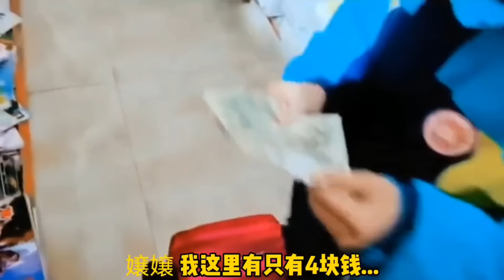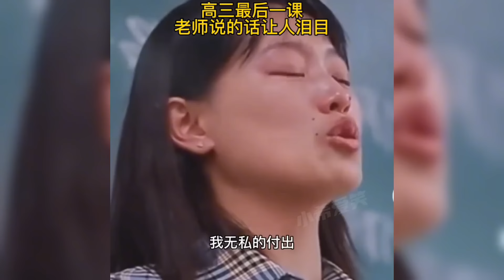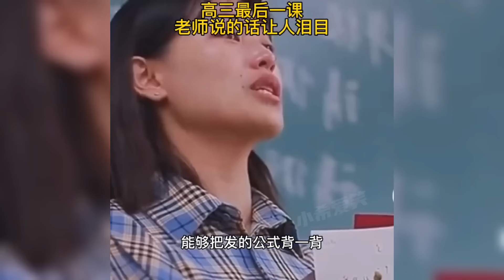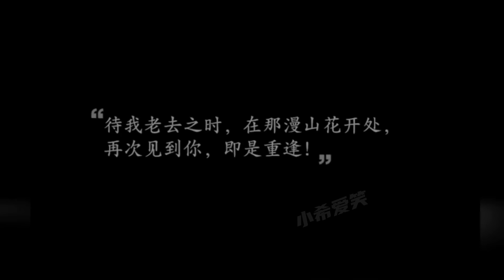那些让人泪崩的瞬间，看到他们哽咽的那刻，让人忍不住泪目！